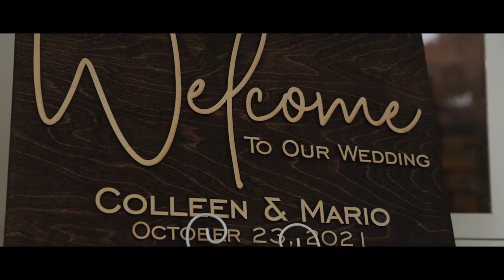Colleen & Mario Wedding @ Overhills Mansion | October 23, 2021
Welcome to the elegant and beautiful wedding of Colleen & Mario at the scenic Overhills Mansion in Baltimore, MD.